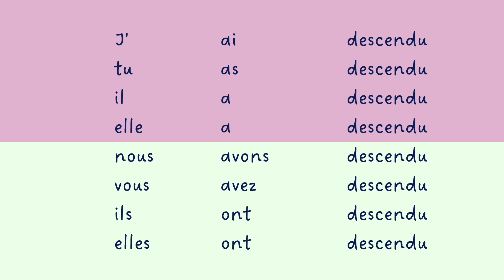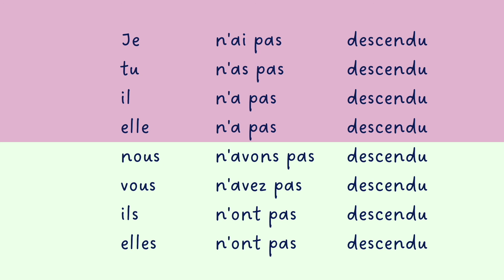【聞き流し フランス語 descendre 直説法複合過去 動詞の活用 発音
【直説法複合過去】

▶︎descendre 降りる
🇬🇧 to go down

◆助動詞 avoir ＋ 過去分詞 descendu

J'ai descendu
Tu as descendu
Il a descendu
Elle a descendu
Nous avons descendu
Vous avez descendu
Ils ont descendu
Elles ont descendu

BGM
Song title : Baloon, Bloom, Blue Mag, Cat, Sakura